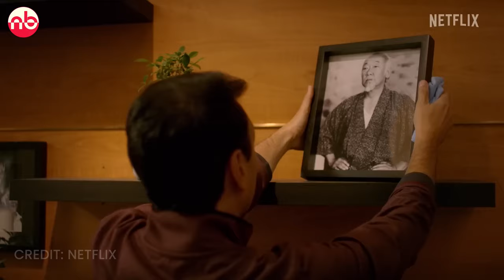Cobra Kai Season 6 Part 2 FIRST LOOK Trailer | Netflix Release date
Cobra Kai Season 6 Part 2 FIRST LOOK Trailer has been released by Netflix. Here in this video we're breaking down the First Look and the possible Plot and Release Date of Cobra Kai Season 6.